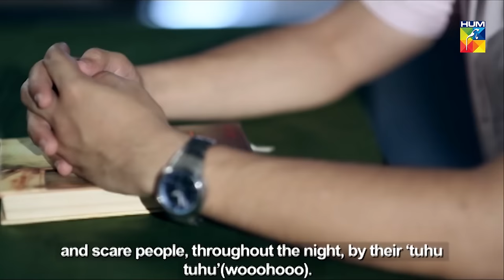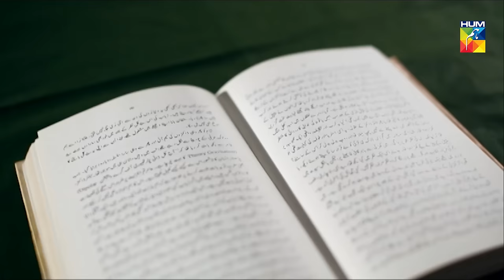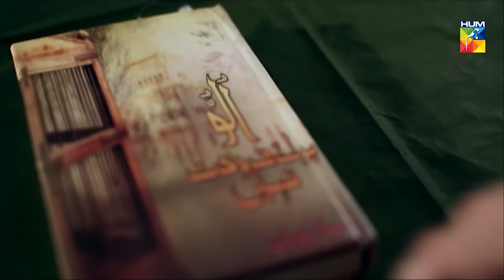Ullu Baraye Farokht Nahi | Last Episode | English Subtitle | HUM TV | Drama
One of the most applauded drama serials Ullu Baraye Farokht Nahi with English Subtitle is back on our YouTube channel.

Watch now Last Episode of Drama Serial Ullu Baraye Farokht Nahi with English Subtitle on HUM TV..

The story revolves around a 20 year old student Aasiya Yaqoob, who falls in love with her Teacher Sir Chouhan. Although Sir Chouhan has never encouraged Aasiya’s bold initiatives, Aasiya’s advances continues. The story takes a sudden turn, when Aasiya’s father dies. Before his death, Aasiya’s father marries his son and daughter to his brother’s daughter and son respectively. Aasiya’s life turns upside down.

The story emphasis on the plight of women in a male-dominated society. In order to find peace and solace, a typical woman turns to spiritual healers (Peers).

Cast:
Noman Ijaz as Mian Ghulam Farid
Saba Qamar as Gul E Rana
Noman Masood as Wali Muhammad
Sohail Ahmed as Ishaq Malkana
Yumna Zaidi as Aasiya
Omair Rana as Sir Chauhan
Kamran Mujahid as Ghulam Ali
Irsa Ghazal as Aapa Bi
Uzma Hassan as Sajida
Saleem Mairaj as the Fakir
Nargis Rasheed as Batool
Faiza Gillani

Written By :
Amna Mufti

Directed By :
Kashif Nisar

Produced By :
MD Productions